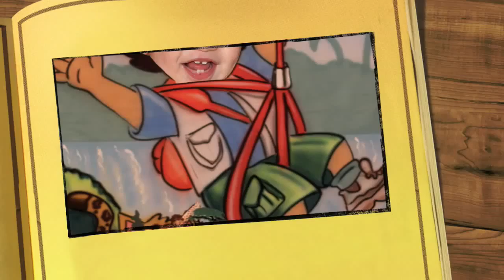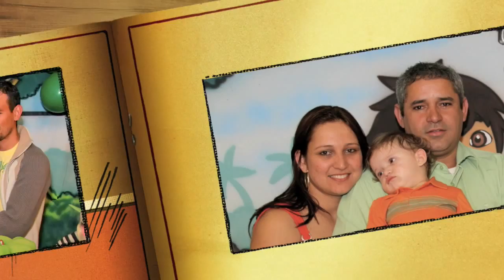Joao Victor by Accl Photos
Joao Victor